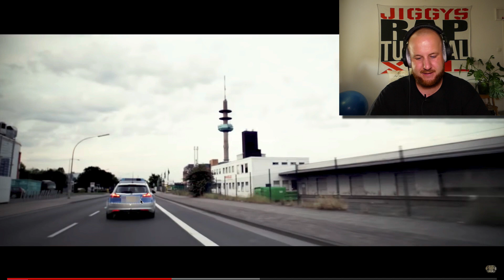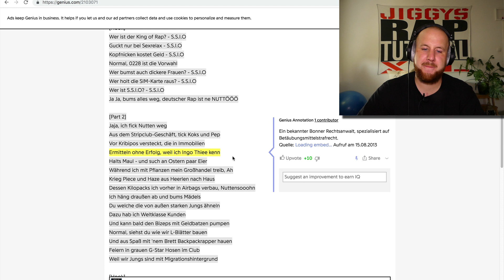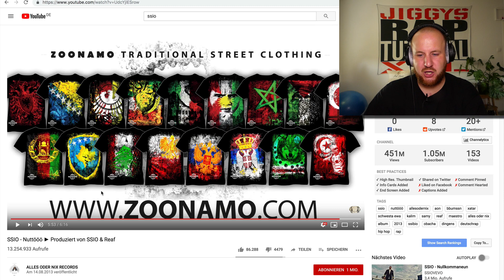Ich liebe ihn! SSIO - NUTTÖÖÖ I ONE.TAKE.ANALYSE